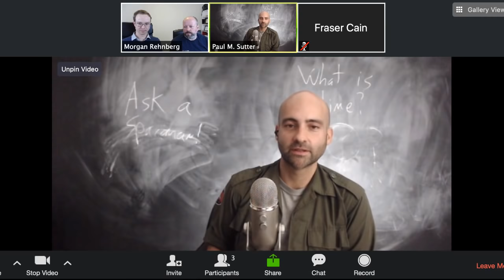Weekly Space Hangout: Oct 17, 2018 - Paul Geithner, Deputy Project Manager, JWST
Paul Geithner,  Deputy Project Manager - Technical for the James Webb Space Telescope (JWST) at NASA's Goddard Space Flight Center where he focuses on technical oversight, and the resolution and verification of technical issues. Paul last visited us on October 7, 2017, almost two years ago to the day, and tonight joins us to give us an update about JWST.